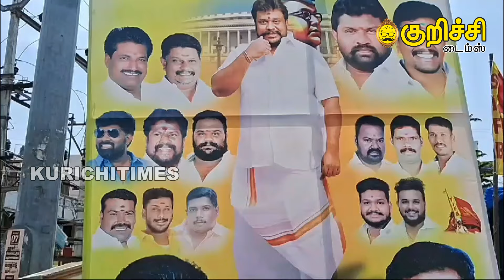திருமாறன் ஜி 50 ஆவது பிறந்தநாள் விழா கொண்டாட்டம் I 50th birthday of thirumaraji finction in theni...